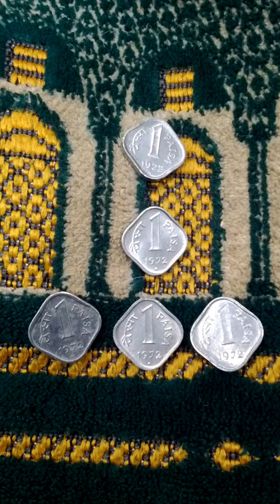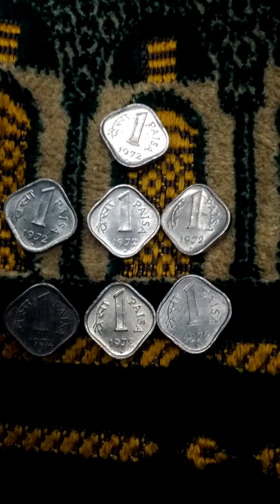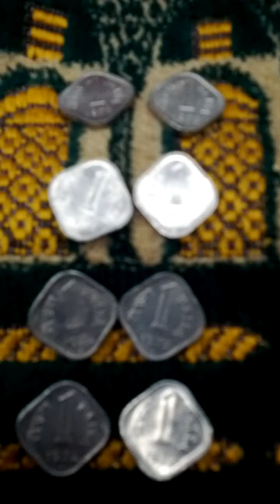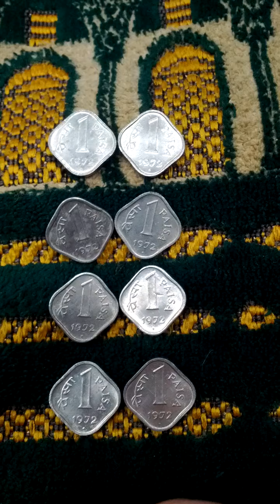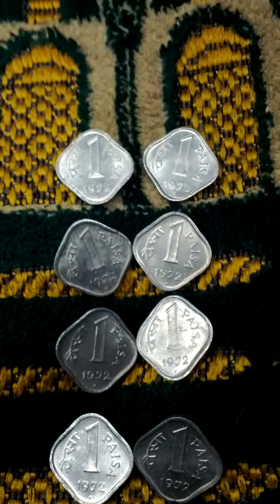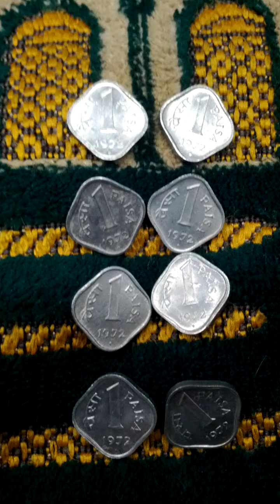Lots of India 1 Paisa 1972(AH 1394) Obsolete Coins-05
Tue 11st Jan 2022(AH 1443 Jumada-Al-Thani 8th).
These are lots of India 1 Paisa 1972(AH 1394) Obsolete Coins.
And this is a part of Seoul Metro 4 Line from Chung Mu Ro(423) to Hoe Hyeon(425)..